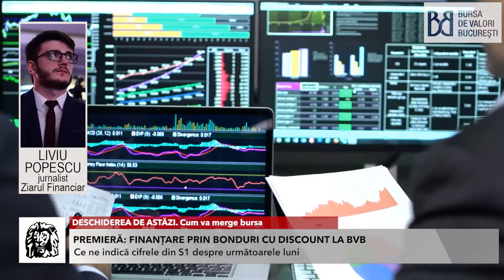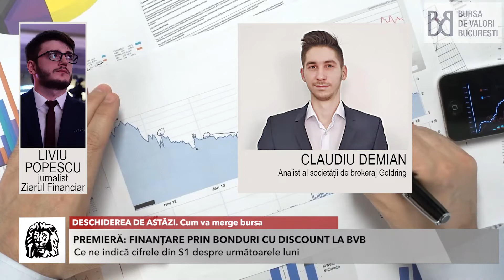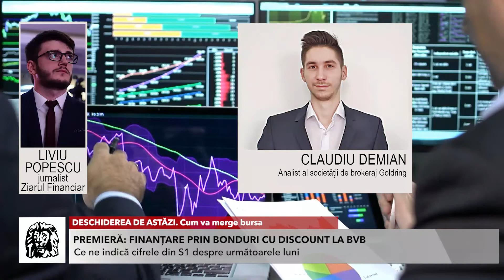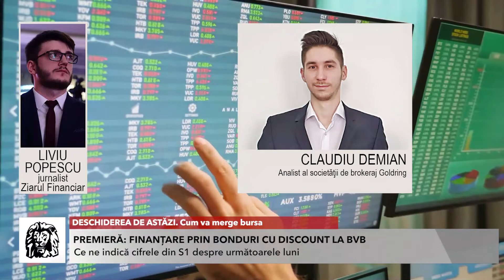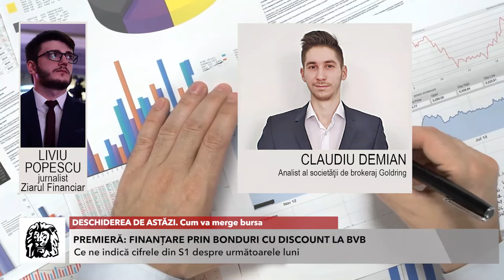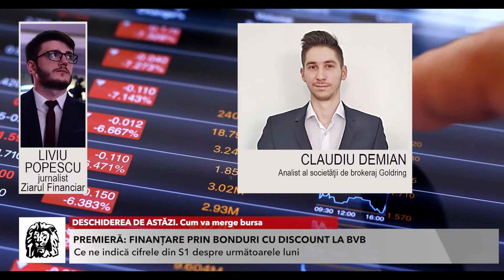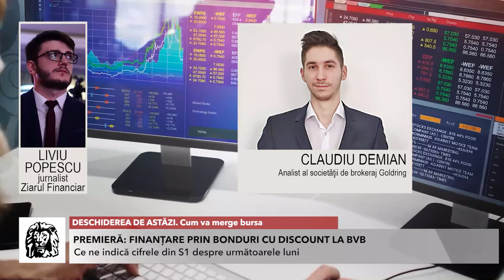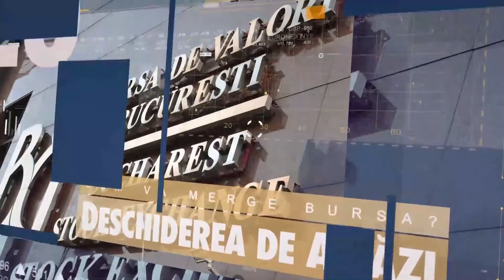DESCHIDEREA DE ASTĂZI. Cum va merge bursa. Cu Claudiu Demian, analist la Goldring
DESCHIDEREA DE ASTĂZI. Cum va merge bursa. Urmăriţi o discuţie cu Claudiu Demian, analist al societăţii de brokeraj Goldring